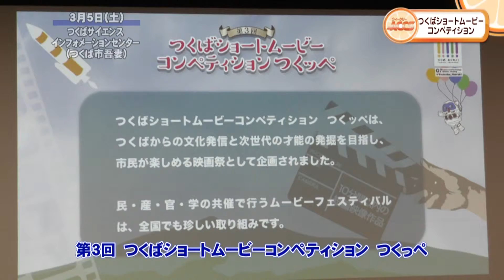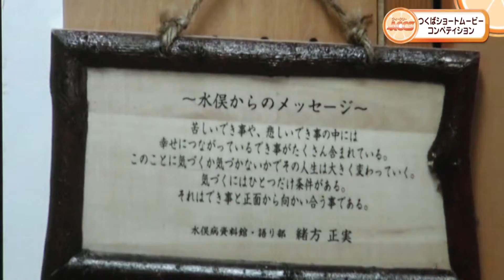つくばショートムービーコンペティション つくッペ 上映会・授賞式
平成28年3月5日(土)つくば市吾妻のつくばサイエンス・インフォメーションセンターで、「つくばショートムービーコンペティション　つくっぺ」の授賞式が行われました。
放送　平成28年3月21日(月)～28日（日） ウィークリーACCS